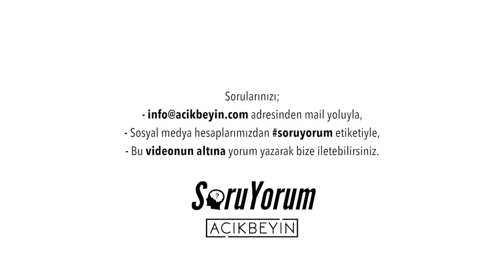SoruYorum - "İyi Yaşamak Değil, İyice Yaşamak"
Prof. Dr. Sinan Canan, Üsküdar Üniversitesi Psikoloji Bölümü akademik asistanı Ayşe Naz Hazal Sezen ile birlikte, AçıkBeyin kanalına ve diğer değişik mecralara gelen soruları yanıtlıyor. Bu bölümde ''"İyi Yaşamak Değil, İyice Yaşamak" üzerine konuştular. Zihinsel olarak aktif kalmak için neler yapılmalı? Herkese iyi seyirler.

SoruYorum - "İyi Yaşamak Değil, İyice Yaşamak" videomuzu beğendiyseniz diğer videolarımıza göz atmayı unutmayın;